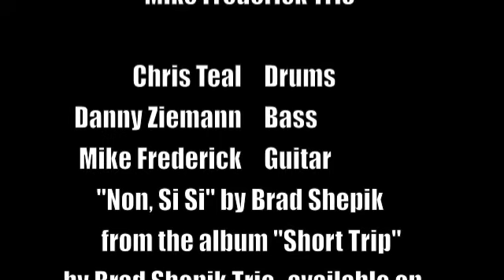Mike Frederick Trio plays "Non, Si Si" by Brad Shepik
Live at Bunker Brew, February 2014. Chris Teal, drums; Danny Ziemann, bass; Mike Frederick, guitar.
"Non, Si Si" is a track on the Brad Shepik Trio's excellent album "Short Trip"- go buy it!